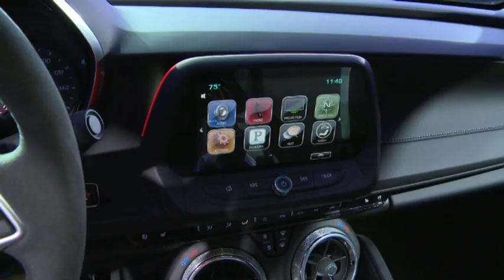2017 Chevy Camaro 1LE V6 (Green) Walk-Around and Interior B Roll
The Chevrolet Camaro 1LE performance package returns for 2017, poised to set new benchmarks for attainable track performance.

The package builds off the success of the previous-generation 1LE, offering increased handling and track performance. In response to customer demand, Chevrolet will offer two distinct 1LE packages, for both V6 and V8 models, each visually distinguished with a satin black hood, specific wheels and more.